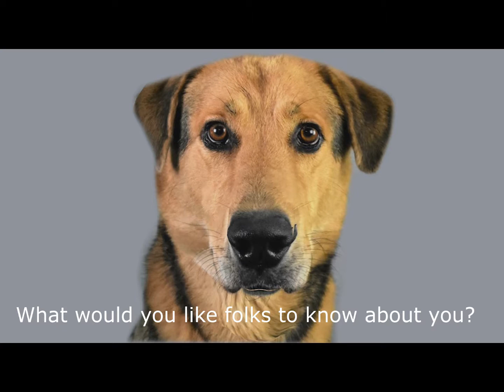Toby Reel Version 3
Created to help dogs that are in need of the forever home and advertise there sponsors who help with food, training, and medicines at the shelters.

J. Maltz animation, editing